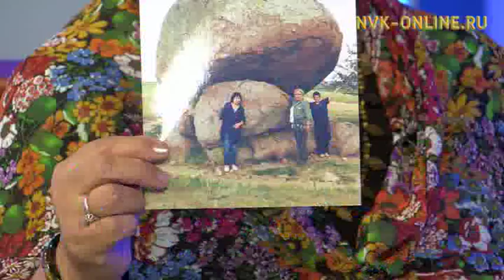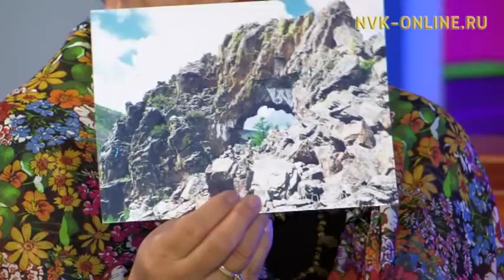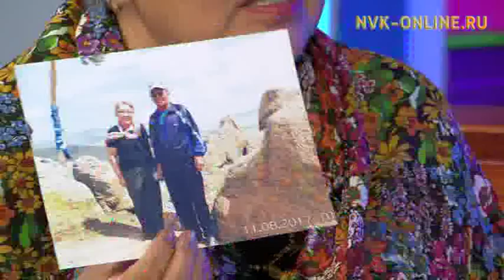Олимпия: «Атын сүрэх» айар кэнсиэрим ураты тыыннаах буолуоҕа. Сайыҥҥы эфир (24.08.2017)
Официальный сайт NVK-ONLINE.RU - "Сайыҥҥы эфир" бу таһаарыытыгар аан дойдуну хамнаппыт улуу полководец Чингис Хаан төрөөбүт дойдутугар саха чинчийээччилэрэ,   чараас эйгэни үөрэтээччилэр сылдьыбыттарын туһунан кэпсээтилэр, биэрии иккис аҥаарыгар саха эстрадатын биир чаҕылхай сулуһа Олимпия айар үлэтин, буолаары турар сольнай кэнсиэрин туһунан сырдатта.